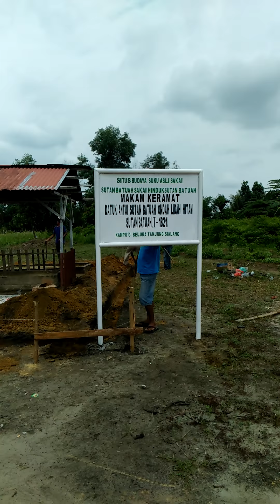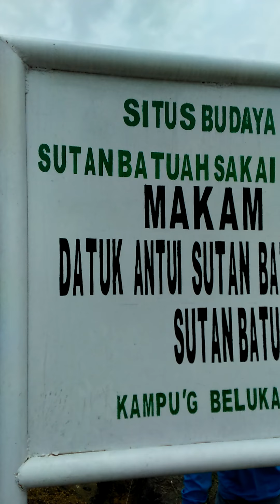Gontoroyong pemugaran makam Kepala suku sakai sutan batuah(1)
Bersama keluarga besar sutan batuah dan batin batuah gontoroyong pemugaran makam Kepala suku Sakai batin batuah